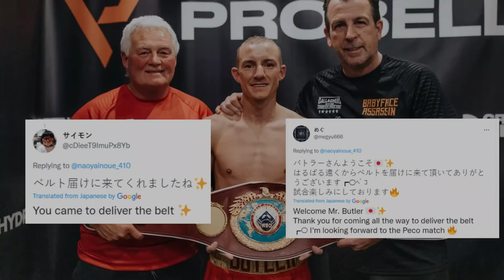DONAIRE Napahanga kay CASIMERO 'Ibang Level na Power' | INOUE may Mensahe 'Butler Kawawa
donaire on casimero | inoue vs butler